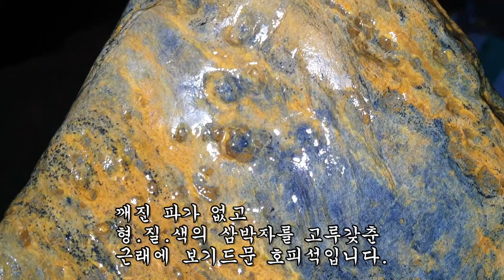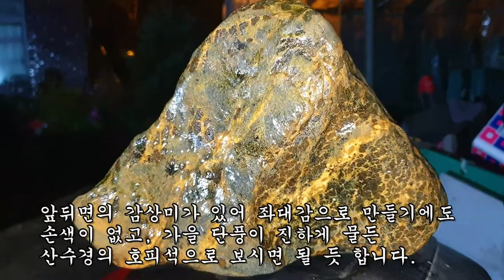순창호피석의 특징이 모두 들어간 호피 명석 발견~